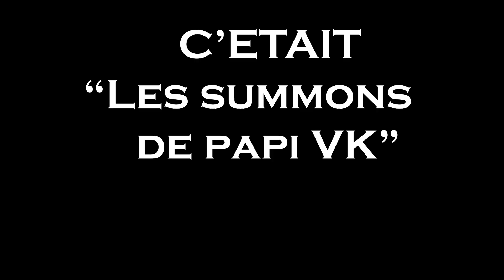BEST OF SUMMON SESSION NAT5 LIGHT AND DARK (Summoners war)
Voici le lien de la promotion AppGallery si vous voulez avoir des réductions sur vos packs ! Attention tout de même aux excès !